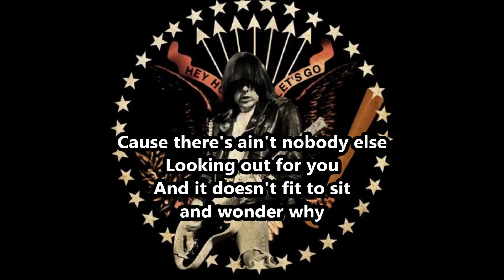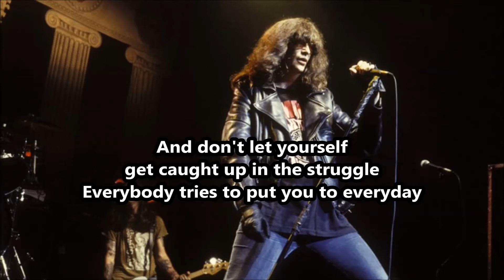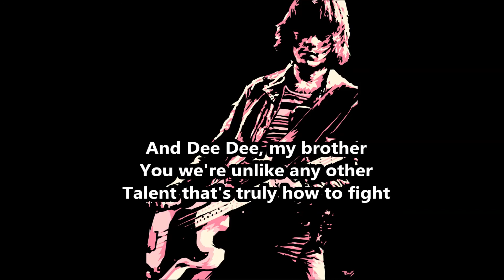C.J Ramone - Three Angels - Lyrics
A tribute song from C.J to Johnny, Joey, Dee Dee
Christopher Joseph Ward (born October 8, 1965), better known as C. J. Ramone, is an American musician best known for working as the bassist, backing and occasional lead vocalist of the punk rock group the Ramones from 1989 to 1996. He is one of the four surviving members of the Ramones, along with three of their drummers Marky Ramone, Richie Ramone, and Elvis Ramone.